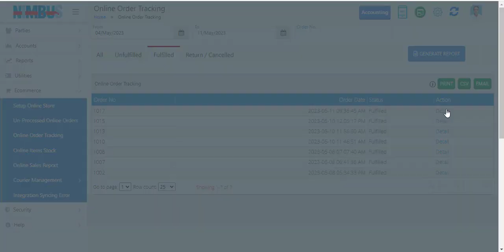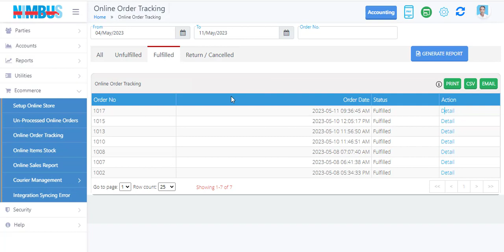Online Order Tracking Urdu